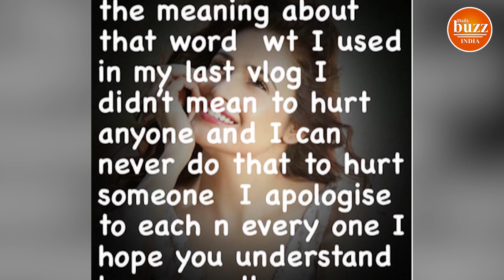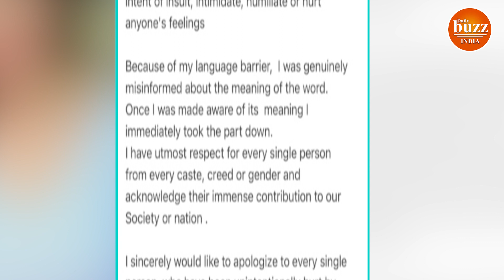Yuvika chaudhary ने Video में कहा जातिवादक अपशब्द, लोगों ने की गिरफ़्तारी की मांग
Yuvika shared a video on her YouTube in which Prince Narula is seen getting her hair cut. Then Yuvika comes there and starts recording her video. During this, Yuvika says that when those people create a blog, they do not get time for themselves, they start shooting similar videos. During the shoot of this video, Yuvika uses a word that people are objecting to and are demanding to arrest them. However, seeing the matter escalating, the actress apologized.